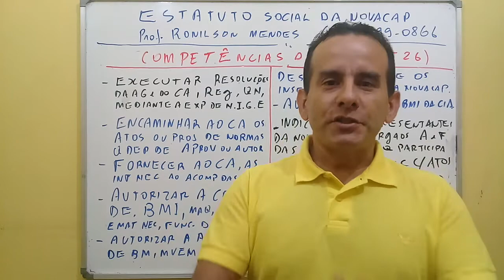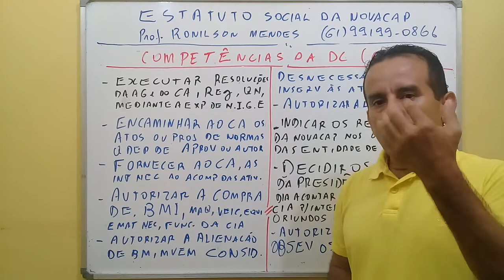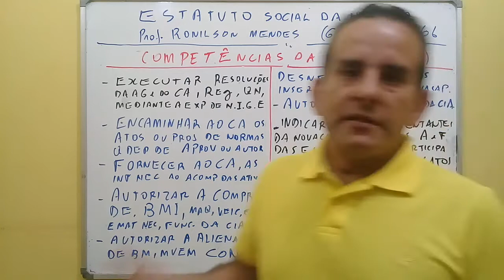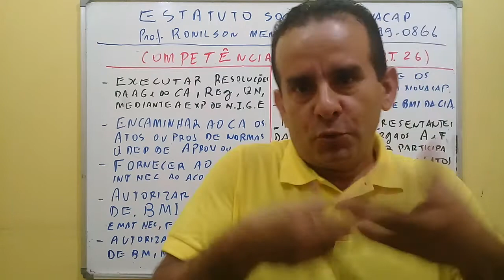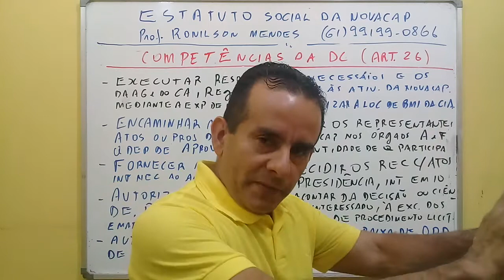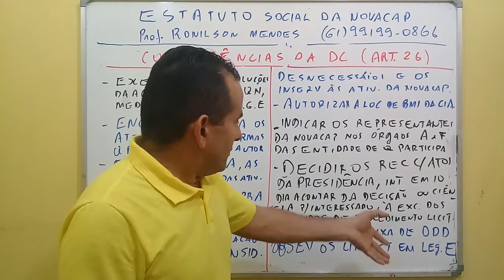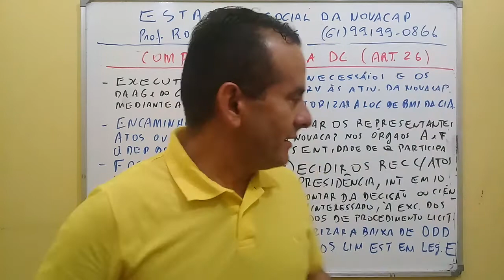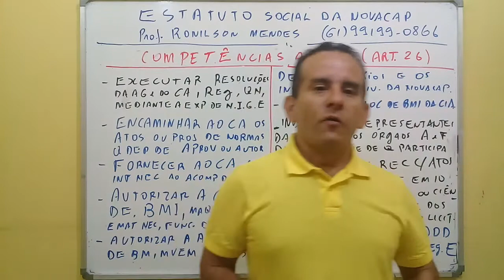AULA 14 - ESTATUTO SOCIAL DA NOVACAP - ART. 26 (CONT.) - PROF. RONILSON MENDES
OLÁ GALERA DA NOVACAP! Teremos um aulão de véspera dia 08/12/2018 -  das 08h30min às 18h - matérias básicas que serve para todos os cargos e específica para o cargo de agente administrativo - mais detalhes sobre valores, local e outros entre em contato com Ronilson pelo whatsapp - 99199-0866.